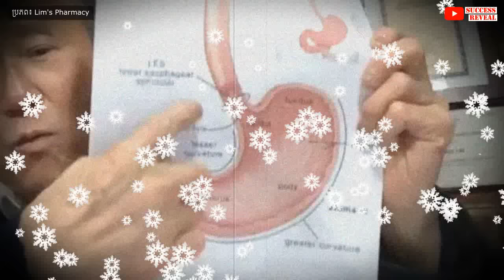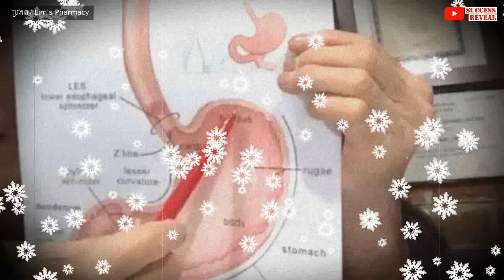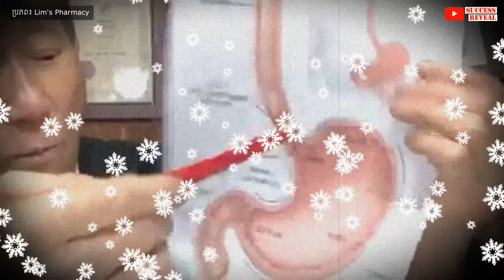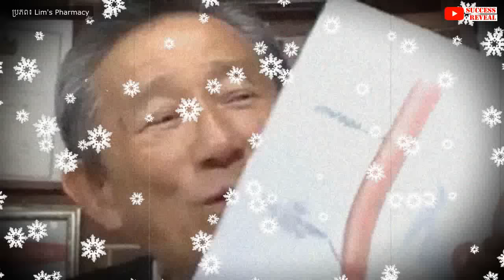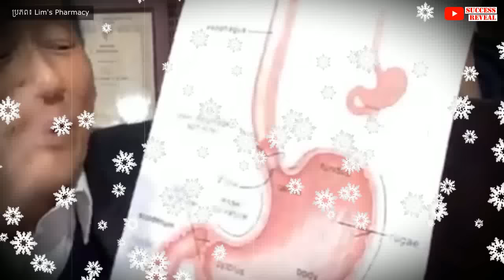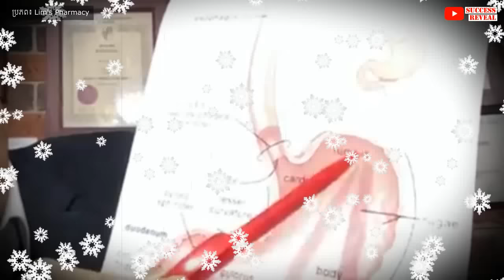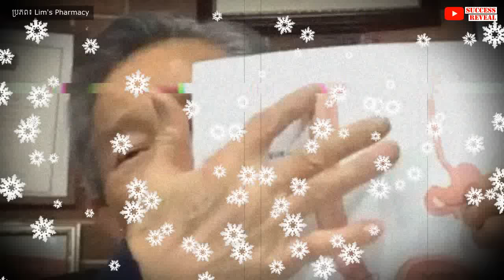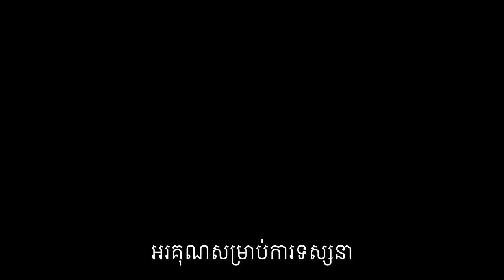ច្រាលទឹកអាស៊ីក្រពះ តើគួរធ្វើដូចម្តេច? តើការពាររបៀបណា?